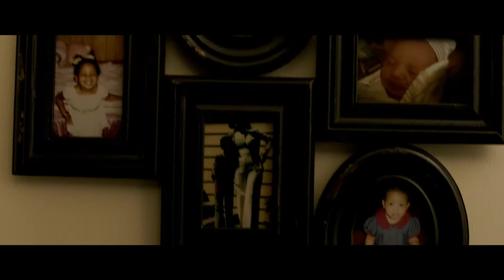No Good Deed trailer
En stille, regnfuld sommeraften udvikler sig med chokerende hast til en livsfarlig katten-efter musen leg for en hjemmegående mor til to, da en undsluppet morder finder vej til hendes hus i den klassiske film noir thriller ”No Good Deed” med den Oscar®nominerede Taraji P. Henson og Golden Globe®vindende Idris Elba i hovedrollerne. For nogle år siden valgte Terry (Taraji P. Henson) at forlade sin ellers lovende juridiske karriere som assisterende statsanklager til fordel for en ny tilværelse som hjemmegående husmor til to i en stille, velhavende Atlanta forstad. En regnfuld aften, da hendes mand er bortrejst, ringer den høflige Colin (Idris Elba) på døren til Terrys hjem under påskud af problemer med bilen, og beder om at låne en telefon. Uden at mistænke den charmerende, karismatiske fremmede lader hun ham stå udenfor og går ind for at hente telefonen, men der går ikke mange sekunder før hun lærer på den hårde måde, at gode gerninger ikke altid er ufarlige. Fra det øjeblik bliver Terry terroriseret i sit eget hjem af den iskolde sociopat, men hvad Colin ikke har taget højde for, er, at Terry ikke alene er på hjemmebane, men måske også har både intelligens og vilje til at slå ham i hans eget, sadistiske spil… Filmen er instrueret af Sam Miller (”Among Giants”) efter manuskript af Aimee Lagos (”96 Minutes”) og produceret af Will Packer (”Think Lie a Man”, ”Obsessed”) og Lee Clay (”Very Good Girls”,” 96 Minutes”).